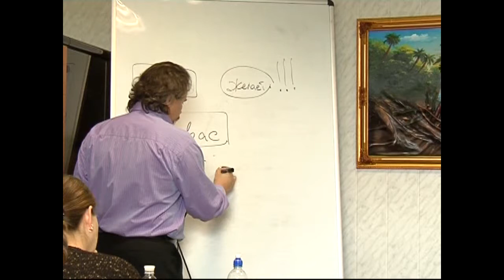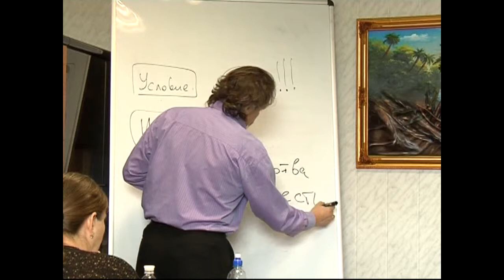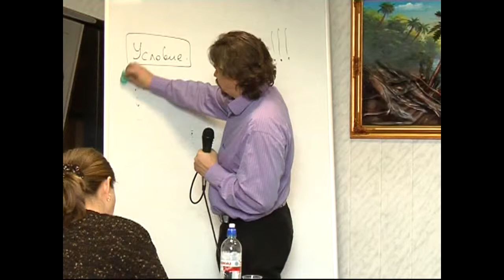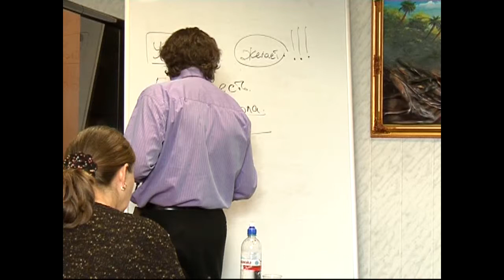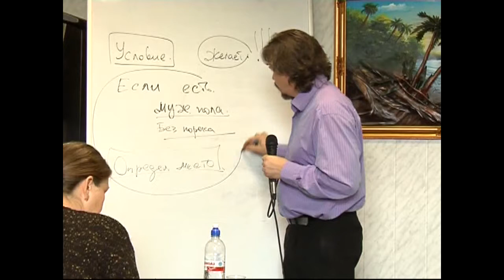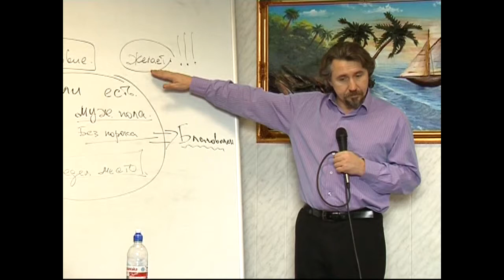МЕБИ Дмитрий Ю "Искупление" 2009г Урок 15